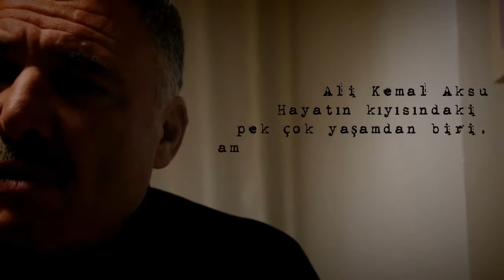Hayatın Kıyısında Ali Kemal Aksu - DİYANET TV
Hayatın Kıyısında; beklendik, olağan veya sıra dışı.. Ölümle burun buruna gelen insanların hikayeleri ile hayata kaybetmenin eşiğinden bakıyor, yaklaşık bir ölüm deneyiminin insan hayatına ne yaptığını anlamaya çalışıyor.